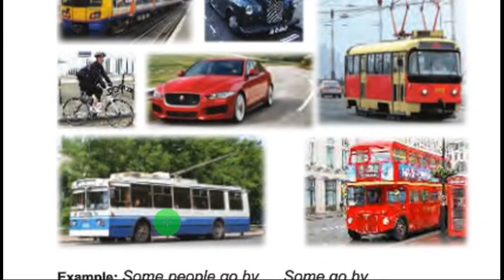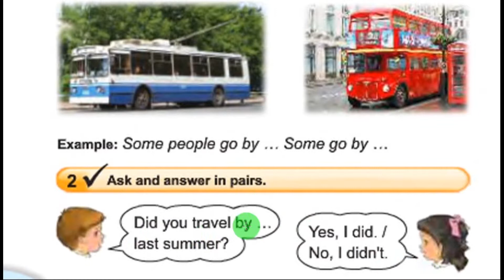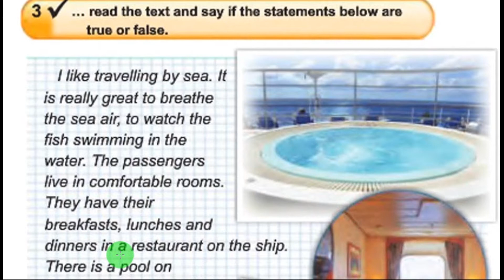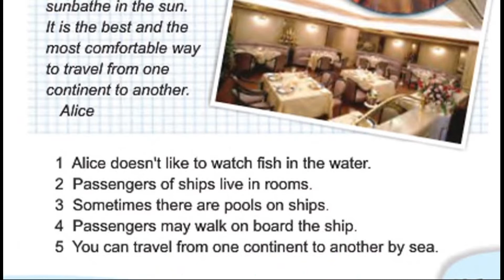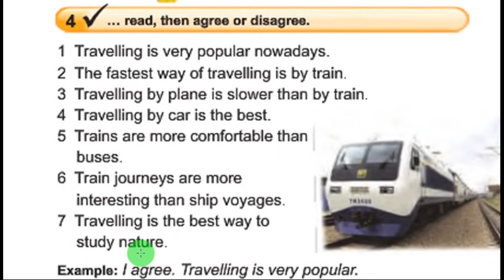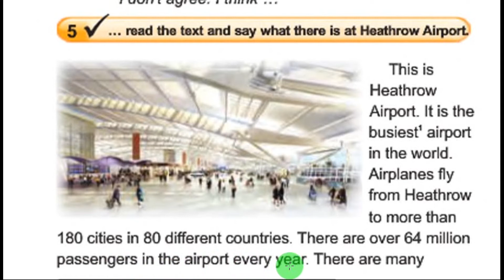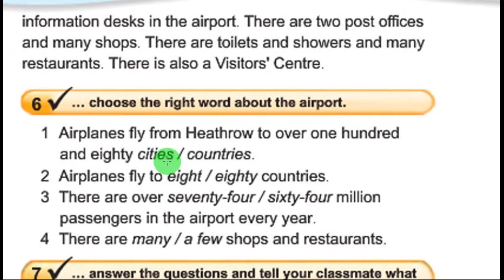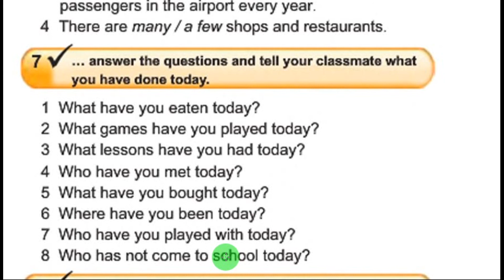Карпюк 4 клас Тема 6 Урок 10 сторінки 186-189 ✔Відеоурок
🌸 🌞🍒Happy summer holidays!!!
Summer, summer
Time for fun
We run all day
In the hot, hot sun.
Summer, summer
Jump in the pool.
Eat a lot of ice cream
To keep cool.

Skype: ilonka_t12

Skype: ilonka_t12😊